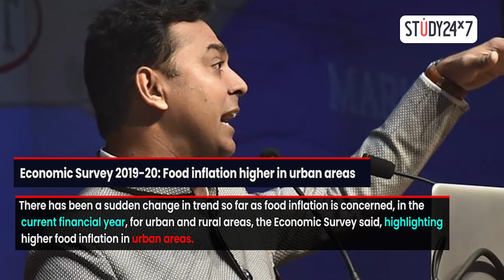1st February Current Affairs | The Hindu Analysis | UPSC Exam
1. WHO declares coronavirus outbreak a global health emergency

2. Andhra Pradesh flags off country’s first ‘fruit train’

3. Protests against CAA continue - gunman shoots at the student in Jamia

4. The Bodo peace accord signed, 1,600 NDFB cadres surrender

5. Economic Survey 2019-20: Food inflation higher in urban areas

6. India’s first coronavirus infection confirmed in Kerala